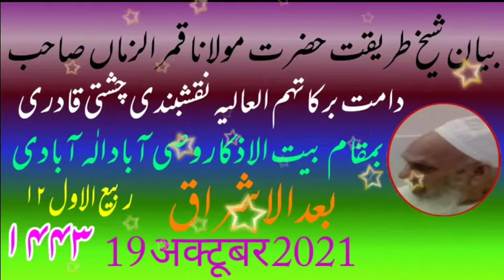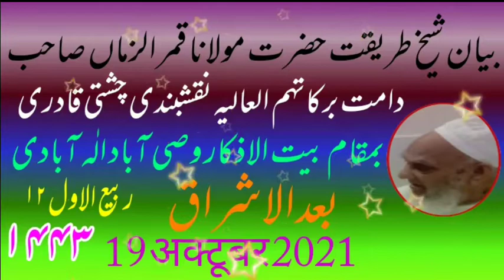قسط نمبر 65 بیان شیخ طریقت حضرت مولانا قمر الزماں صاحب دامت برکاتہم العالیہ نقشبندی